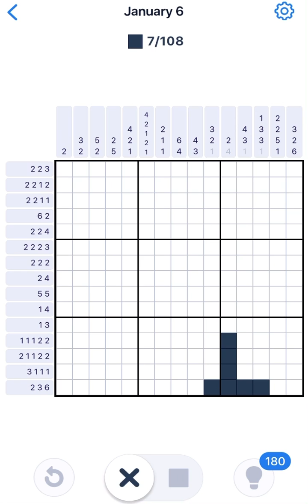Nonogram January 6 2021